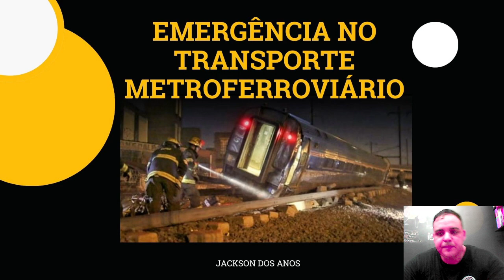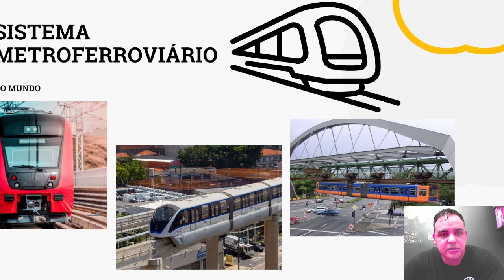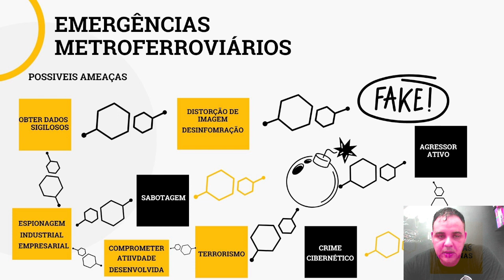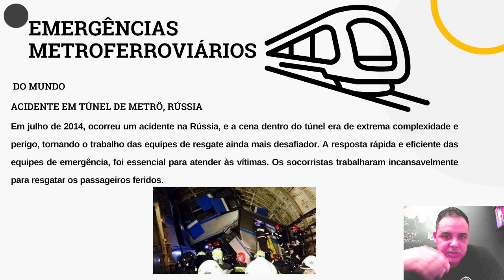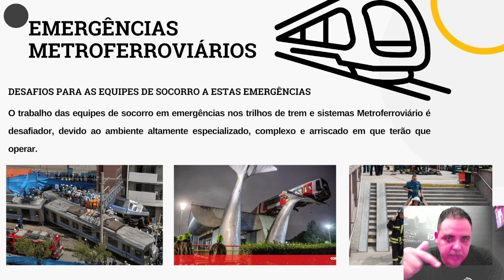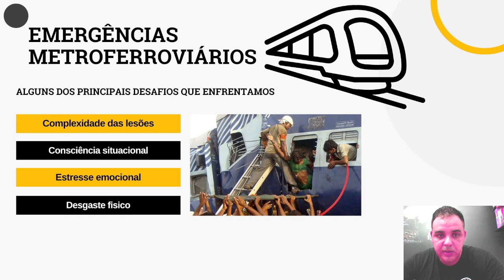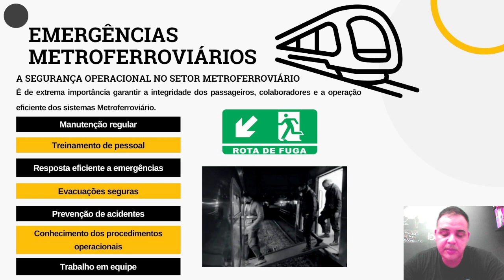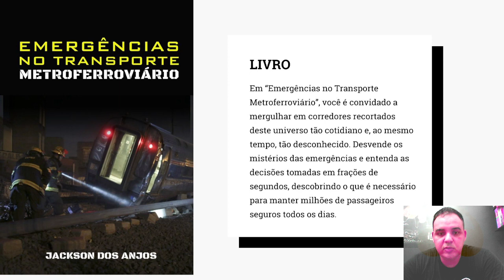#11 - EMERGÊNCIA NO TRANSPORTE METROFERROVIÁRIO (Jackson dos Anjos)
Seja bem-vindo ao Brasil Ferroviário!